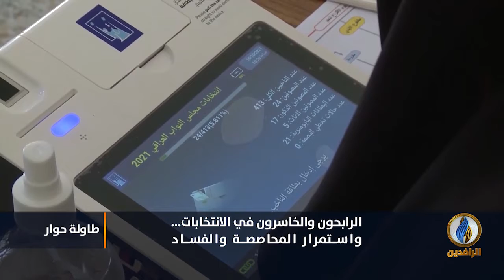لبرنامج طاولة_حوار | تقرير | الرابحون والخاسرون في الانتخابات.. واستمرار المحاصصة والفساد